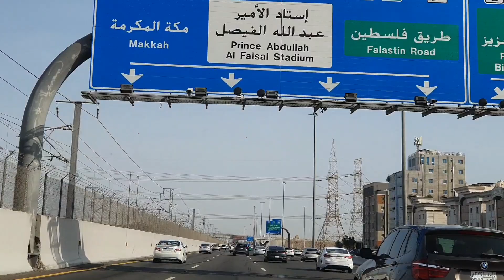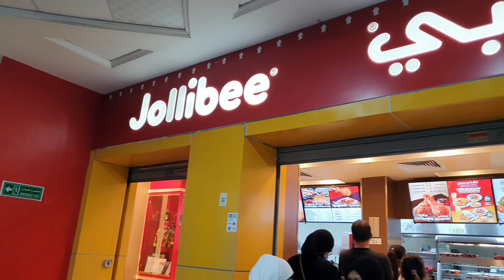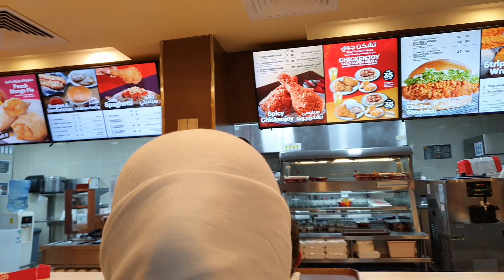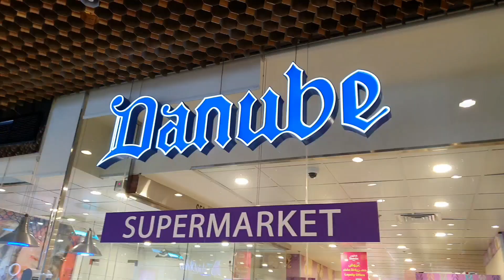MAY NAUBUSAN NG PERA SA BALAD GOLD SHOP??😱/ EID HOLIDAY SHOPPING DAY OUT/Roniths Cruz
Hello everyone! Hope all of u are doin' good😍
For todays video, im sharing with you guys our recent eid holiday day out. We went to balad with my colleagues, as you know we seldom go there as the fare is quiet expnsive but its fine sharing with friends. Anyway we bought jewellry, do some shopping and groceries. Thats our life here...we find time to go out also at times and to eat esp in jobee, or any other ph resto. Going outside made us happy for awhile...coz next day back to reality again at work. Thank you for your continued support.
Godbless😍